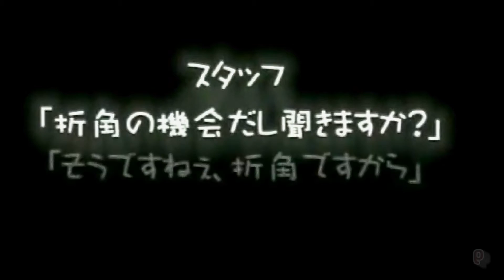Perfume Complete Best 講座